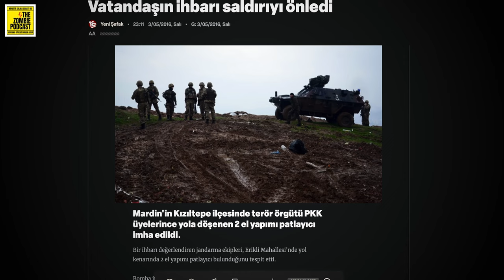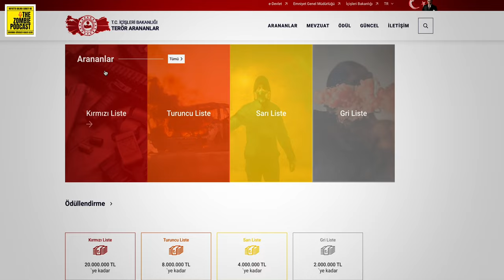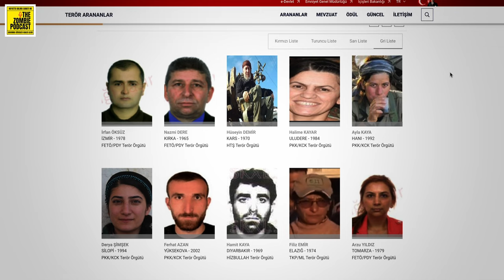Eski Uzman Çavuş Tusaş Saldırısını Değerlendiriyor, Sivillere düşen Görevleri Anlatıyor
Arkadaşım, eski uzman çavuş Barış ile, sivillerin hayatta kalma ihtimallerini arttıran davranışları konuştuk. Peki olası saldırılar vatandaşın sağduyusu ve farkındalığı ile önlenebilir mi? Siviller teröriste müdahale edebilir mi? Etmeli mi? Bu videoda istişare ediyoruz.

Terör de kaybettiğimiz tüm vatandaşlarımıza adanmıştır.

İyi seyirler.

İçinde Ne Var Günlük Taşıma Çantalarında? Her Gün Taşımaya Değer Mi? Farklı EDC Çantaları Var Mı?